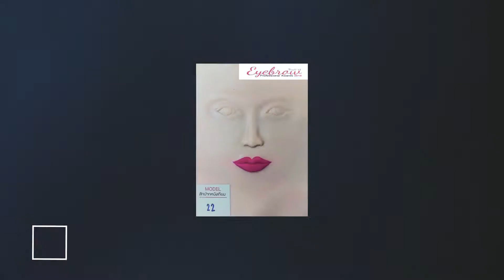รองชนะเลิศอันดับ 1 สักปากหนังเทียม คุณวิโรจน์ อุทธิสินธ์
Thailand Eyebrow Professional Awards 2018
รองชนะเลิศอันดับ 1 สักปากหนังเทียม
คุณวิโรจน์  อุทธิสินธ์

รายการ SMEs สร้างอาชีพ ทีวี ออนไลน์ - เป็นรายการที่รวมธุรกิจแฟรนไชส์ ข่าวสารเอสเอ็มอี สำหรับผู้ที่ต้องการหาธุรกิจสร้างอาชีพ

ติดตามซะ ถ้าไม่อยากตกเทรนด์
สื่อคุณภาพในเครือ บริษัท ทัศนา มาร์เก็ตติ้ง จำกัด

นิตยสาร SMEs สร้างอาชีพ อ่านนิตยสารออนไลน์แบบบุฟเฟ่ต์กันได้ที่

หรือค้นหา : @sangarcheep

SME สร้างอาชีพ TV on youtube

สื่อออนไลน์เว็บไซต์